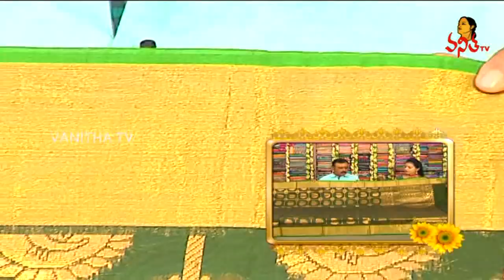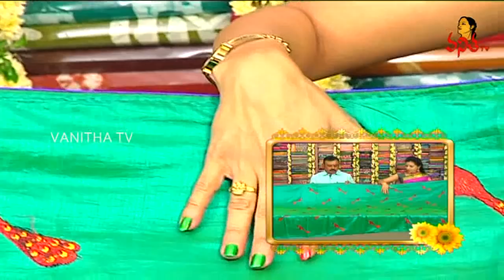Below 2000/- Banarasi Pattu and Manipuri Silk Sarees | Manoharam | Vanitha TV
Below 2000/- Banarasi Pattu and Manipuri Silk